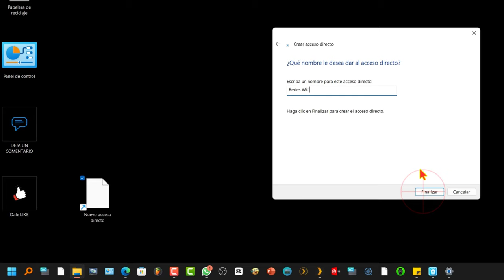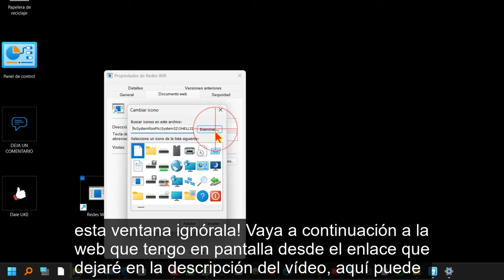⛮ Crear Acceso Directo a REDES WIFI 💻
👌Cómo Crear un Atajo para Cambiar de Red WiFi Rápidamente

Acceder a las redes WiFi en tu computadora es una tarea cotidiana, pero ¿sabías que puedes simplificar este proceso aún más? En este artículo, te mostraremos cómo crear un acceso directo en tu escritorio que te permitirá cambiar de red WiFi en un abrir y cerrar de ojos. ¡Es muy sencillo y te ahorrará tiempo!

😁 Paso 1: Crear el Acceso Directo

1. Haz clic derecho en el escritorio de tu computadora.
2. Selecciona "Nuevo" y, a continuación, "Acceso directo."

3. Aparecerá una ventana emergente donde debes pegar el siguiente comando: `ms-availablenetworks:`. .

4. Haz clic en "Siguiente."

5. En esta etapa, asigna un nombre para el acceso directo. Puedes elegir cualquier nombre que te guste.

6. Luego, haz clic en "Finalizar."

😁 Paso 2: Personaliza el Acceso Directo

1. Para hacer que el acceso directo sea aún más atractivo y funcional, haz clic derecho sobre él y selecciona "Propiedades."

2. En la pestaña "Documento Web," haz clic en "Cambiar icono."

3. Aquí, puedes asignar un atajo de teclado si deseas acceder a las redes WiFi aún más rápido.

4. Si solo deseas cambiar el icono, simplemente haz clic en "Cambiar icono."

5. En la ventana emergente, ignora la ventana actual y en su lugar, dirígete al enlace que se encuentra en la descripción del video.

6. En este enlace, podrás descargar el icono de WiFi. Si lo prefieres, también puedes buscar otro icono diferente.

7. Una vez descargado el icono, haz clic en "Examinar" para buscarlo en tu computadora.

8. Cuando lo hayas cargado, haz clic en "Aplicar" y luego en "Aceptar."

😁 Paso 3: Acceso Rápido a las Redes WiFi

¡Y eso es todo! Con un doble clic en el acceso directo que has creado, podrás acceder directamente a la selección de redes WiFi. No solo te ahorra tiempo, sino que también puedes personalizarlo con tu propio icono.

Ahora puedes cambiar de red WiFi de manera más eficiente, lo que es especialmente útil si alternas entre varias redes con regularidad. ¡Gracias por visitarnos y esperamos que este truco te sea útil!